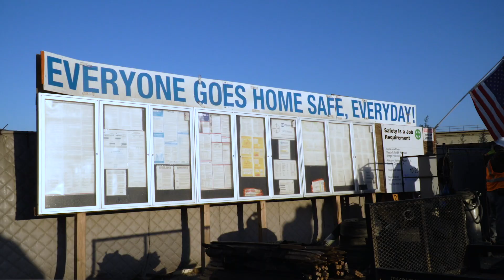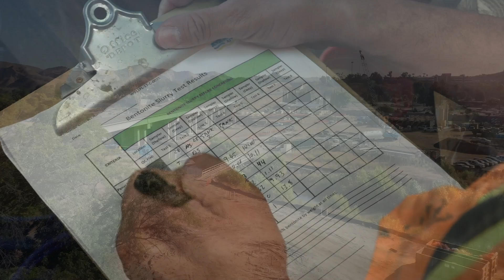BNSF Railroad Bridge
The project is designed to improve the scour protection of the BNSF Railway Bridge foundations during large discharges of the Prado Dam, which is 1 mile upstream from the project site. The original BNSF Bridge was designed for scour depths of 14 feet in 1995, but due to the Prado Dam being modified to handle larger discharge flows, deeper scour has the potential to occur. The existing railroad bridge includes 3 main tracks that carry 80+ freight and passenger trains daily, which intensifies the project coordination.